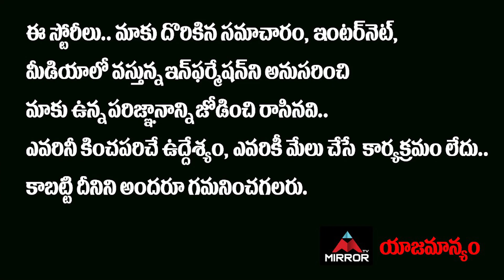శాంతి మార్గమా? యుద్ధమా? తేల్చుకోవాల్సిందే భారతేనా?| India Take Serious Decision on China | Mirror TV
శాంతి మార్గమా? యుద్ధమా?
తేల్చుకోవాల్సిందే భారతేనా?
డ్రాగన్‌ తో యుద్ధానికే భారత్‌ సిద్ధమవుతుందా?

India Take Serious Decision on China Issue